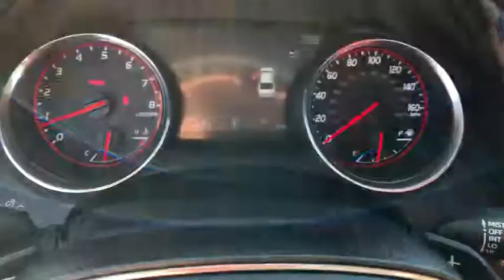2020 Toyota Camry Lewisville, Dallas, Carrollton, Richardson, TX LU320329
New 2020 Toyota Camry available in Lewisville, Texas at Lone Star Toyota. Servicing the Dallas, Carrollton, and Richardson, TX area.

1547 S. Stemmons Fwy

White 2020 Toyota Camry XSE FWD 8-Speed Automatic 2.5L I4 DOHC 16V Red Leather.brbr28/39 City/Highway MPG
Wheels: 8.0J x 19 Black Machined-Finish Alloy|Multi-Stage Heated Front Bucket Seats|Perforated Leather Seat Trim|Radio: Entune 3.0 Audio Plus w/App Suite|4-Wheel Disc Brakes|6 Speakers|Air Conditioning|Electronic Stability Control|Front Bucket Seats|Front Center Armrest|Leather Shift Knob|Spoiler|Tachometer|ABS brakes|Automatic temperature control|Brake assist|Bumpers: body-color|CD player|Delay-off headlights|Driver door bin|Driver vanity mirror|Dual front impact airbags|Dual front side impact airbags|Four wheel independent suspension|Front anti-roll bar|Front dual zone A/C|Front reading lights|Fully automatic headlights|Garage door transmitter: HomeLink|Heated door mirrors|Heated front seats|Illuminated entry|Knee airbag|Low tire pressure warning|Occupant sensing airbag|Outside temperature display|Overhead airbag|Overhead console|Panic alarm|Passenger door bin|Passenger vanity mirror|Power door mirrors|Power driver seat|Power passenger seat|Power steering|Power windows|Rear anti-roll bar|Rear reading lights|Rear seat center armrest|Rear side impact airbag|Rear window defroster|Remote keyless entry|Security system|Speed control|Speed-sensing steering|Split folding rear seat|Sport steering wheel|Steering wheel mounted audio controls|Telescoping steering wheel|Tilt steering wheel|Traction control|Trip computer|Turn signal indicator mirrors|Variably intermittent wipers|Front beverage holders|Auto-dimming Rear-View mirror|Compass|AM/FM radio: SiriusXM|Exterior Parking Camera Rear|Auto High-beam Headlights|Blind spot sensor: Blind Spot Monitor w/Rear Cross-Traffic Alert warning|Distance pacing cruise control: Full-Speed Range Dynamic Radar Cruise Control (DRCC)|Emergency communication system: Safety Connect with 1-year trial